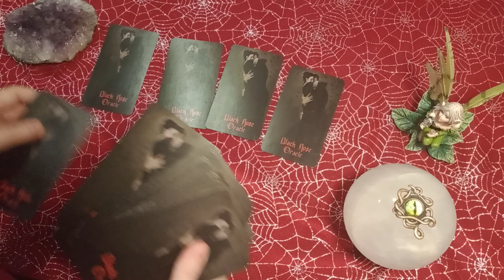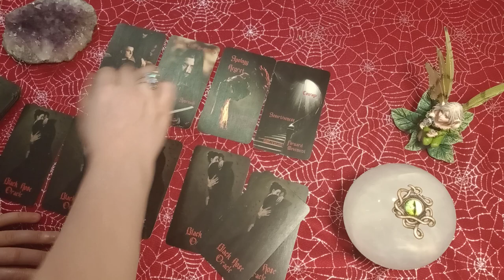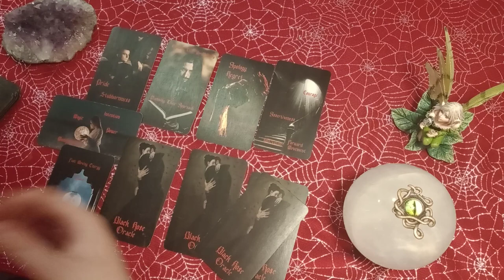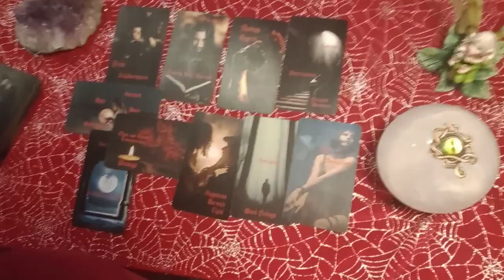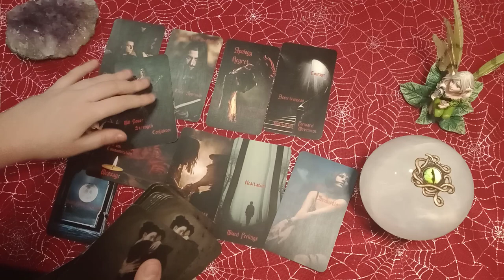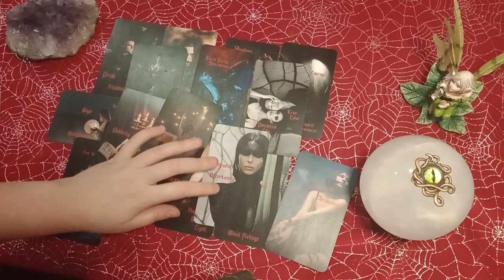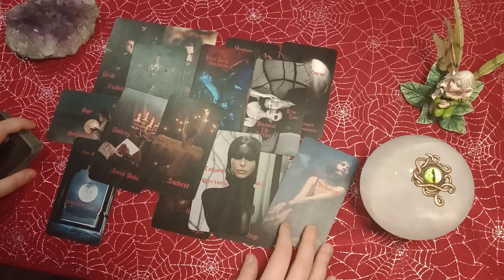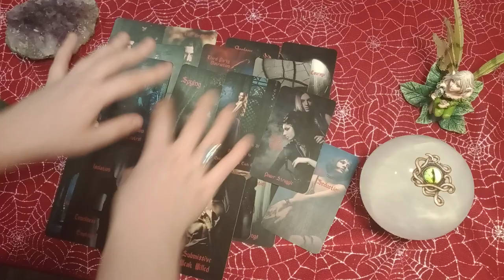TAURUS - THEY WANT TO MESSAGE AND APOLOGIZE BUT THEY KNOW IT MIGHT BE TOO LATE TO!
JANUARY READING SPECIAL:

$40 - 30 + Minute Video Reading
$5 - 5 Pendulum Questions